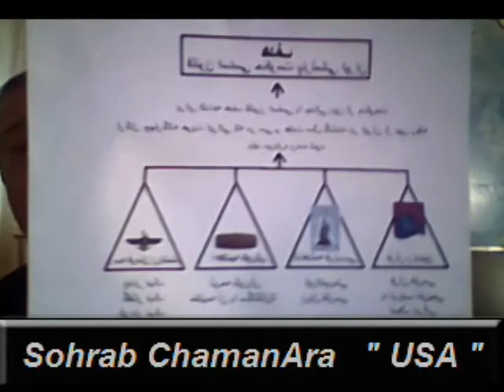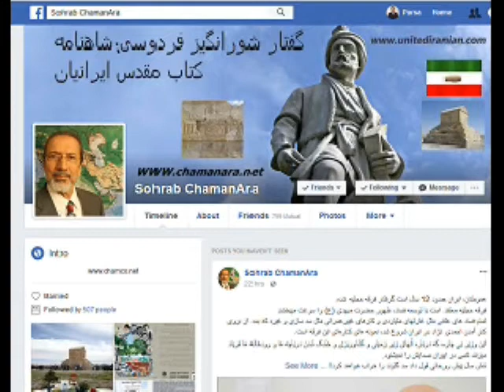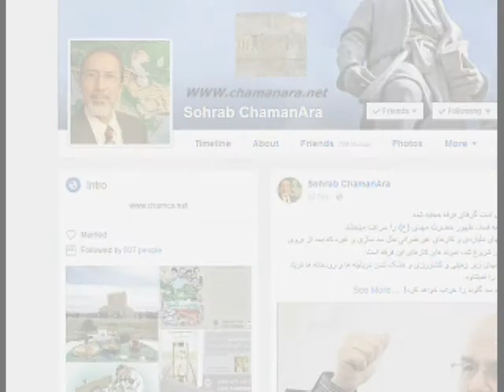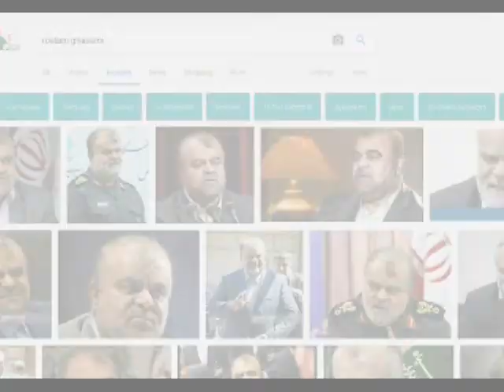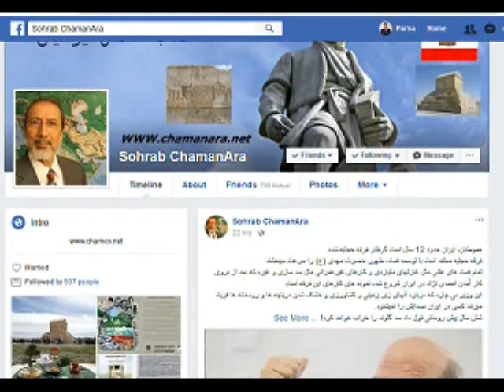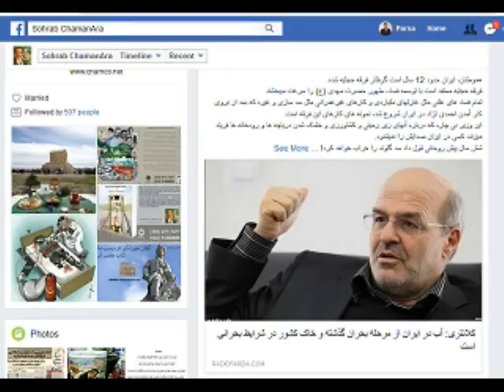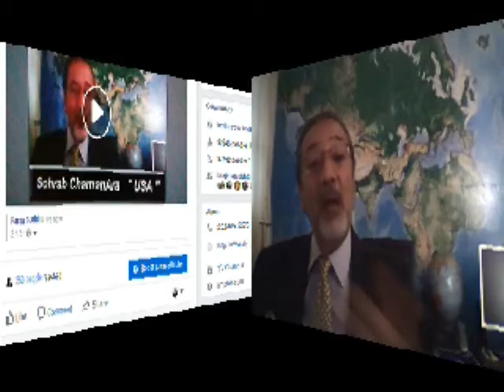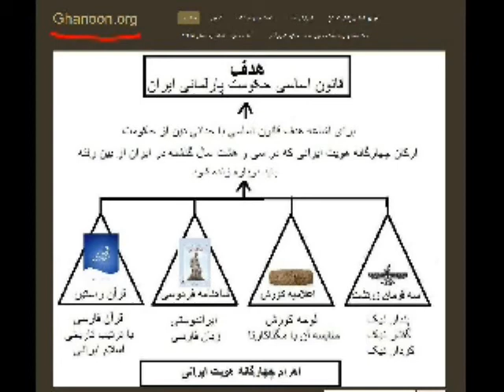Sohrab ChamanAra * 2017-12-11 * Mardom TV